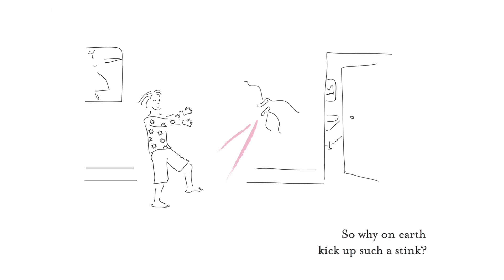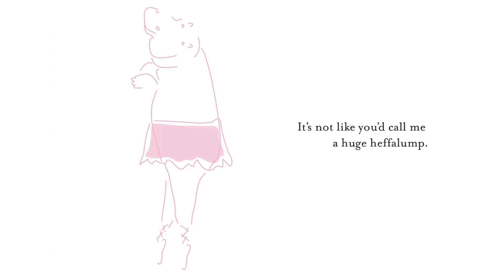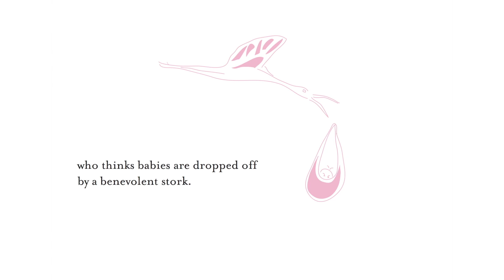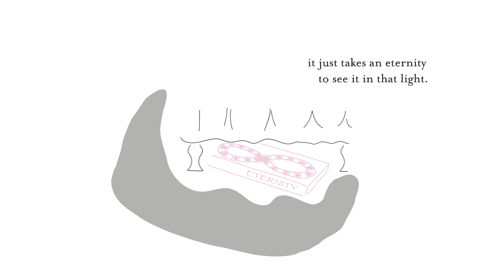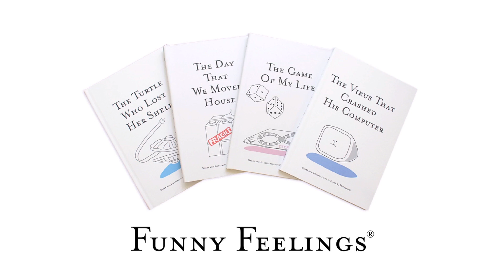The Game Of My Life storybook narrated by the author Sarah Hatherley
When the seemingly harmless gift of a new pair of ballet shoes causes a little girl untold grief, it’s apparent that she fears her future has been decided. Turning to her imagination to make sense of the challenging ‘game’ of her life, she plucks up the courage to reveal her true dreams.

This intriguing story reveals an insightful little girl facing the challenge of following her own dreams despite the fear of parental disapproval.

The main message of The Game Of My Life is that difficulties and hardships are a natural part of life and if we can view them as challenges from which to learn, we are more likely to find joy on the rollercoaster of life.

For children of all ages, especially 7-13 years.

Part of the Funny Feelings® series of story books and emotional literacy tools created by Sarah Hatherley.